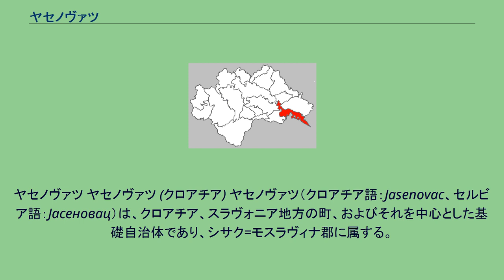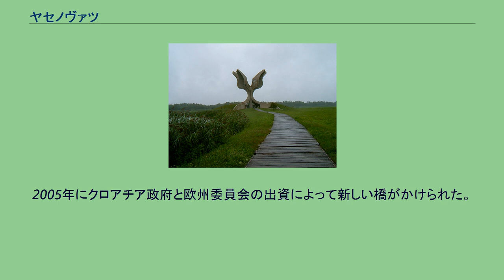ヤセノヴァツ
シサク＝モスラヴィナ郡
ヤセノヴァツ ヤセノヴァツ (クロアチア) ヤセノヴァツ（クロアチア語：Jasenovac、セルビア語：Јасеновац）は、クロアチア、スラヴォニア地方の町、およびそれを中心とした基礎自治体であり、シサク=モスラヴィナ郡に属する。
ウナ川とサヴァ川の合流地点にある。
自治体の人口は2001年時点で2391人であり、うち91%（2179人）はクロアチア人、5.90%（141人）がセルビア人である。
クロアチア紛争前の1991年には住民構成は大きく異なっており、総人口は3599人、うちクロアチア人は67.21%（2419人）であり、25.31%（911人）はセルビア人であった。
町の名前はクロアチア語でトネリコ、あるいはトネリコの森を意味しており、この地域に多く見られる。
ヤセノヴァツは、第二次世界大戦中にファシスト組織ウスタシャによって設置された絶滅収容所・ヤセノヴァツ強制収容所によってその名を知られている。
ヤセノヴァツ強制収容所での犠牲者数には諸説あり、多いものでは170万人とするものから、より信頼できる出典による150万人から100万人程度とするものまである。
犠牲者の多くはセルビア人であり、この他に反体制派やユダヤ人、ロマなどが多数殺害されている。
クロアチア紛争初期の1991年、セルビア人勢力はこの町とボスニア・ヘルツェゴビナとを結ぶサヴァ川に架かる橋を破壊した。
2005年にクロアチア政府と欧州委員会の出資によって新しい橋がかけられた。